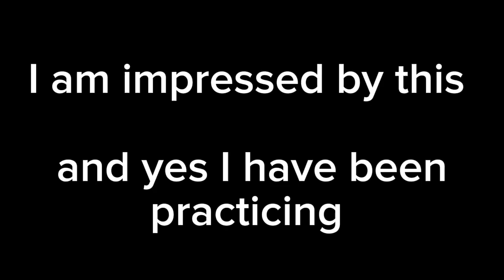Banban and Banbaleena but in human version